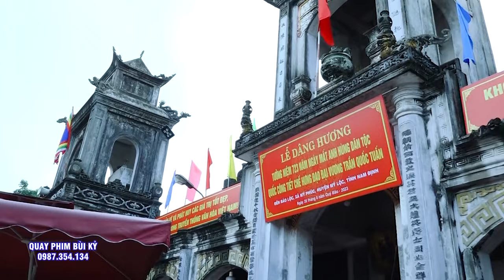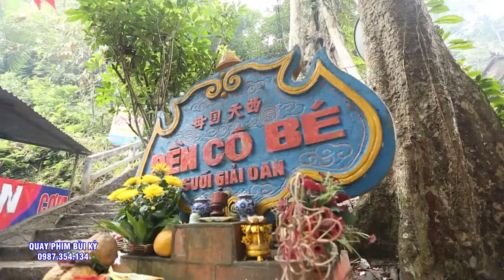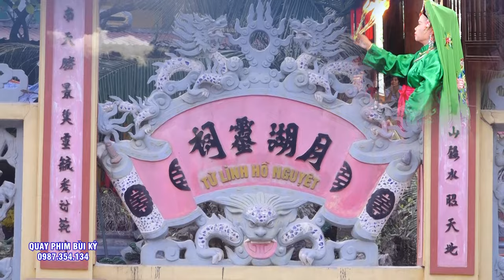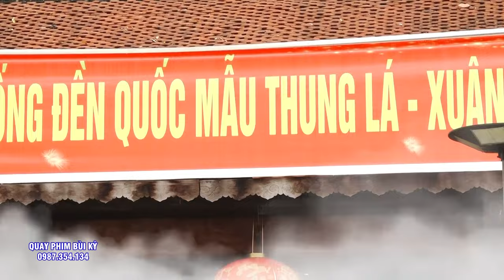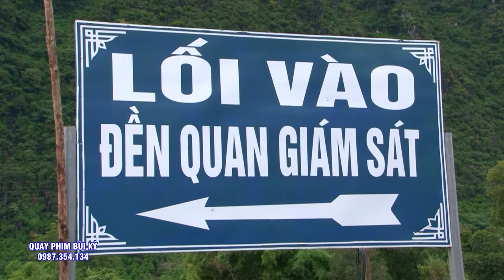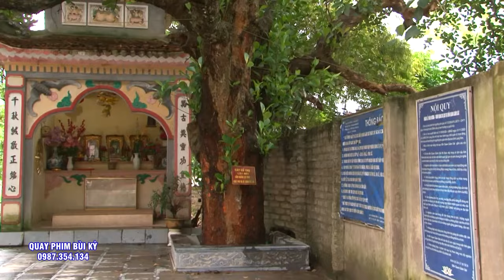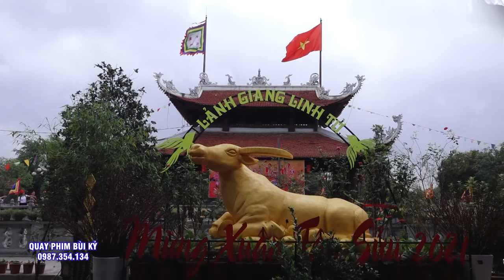Mộc Ân Thanh Đồng Vũ Thị Chúc Loan Giá Chứng Đàn. Hát Văn Hầu Đồng 2023. Phần 1